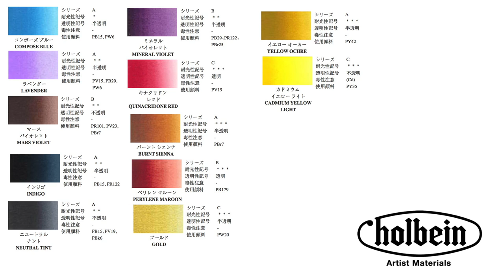Flying Pelican in Watercolors Painting Tutorial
*ARCHES Watercolor Paper 300lb Hot Pressed, 9X12, 100% Cotton
*HOLBEIN Watercolors: Compose Blue, Lavender, Mars Violet, Neutral Tint, Indigo, Mineral Violet, Quinacridone Red, Burnt Sienna, Perylene Maroon, Gold, Yellow Ochre, Cadmium Yellow Light

* Brushes: Angular 3/4, Round 3/0 Holbein Gold, Round 3